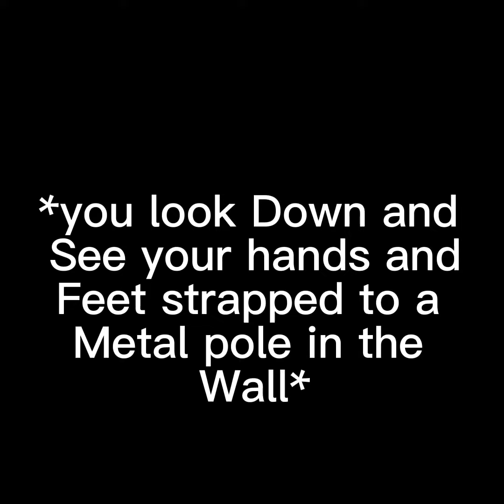Y/n and the umbrella academy part 2